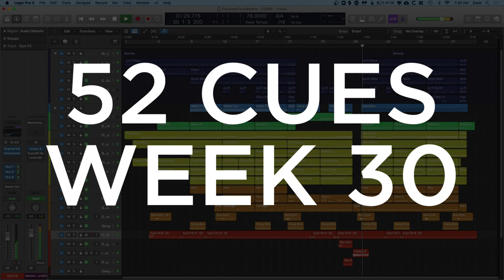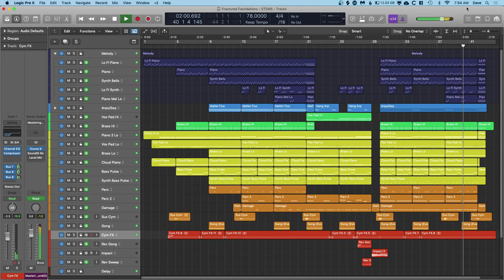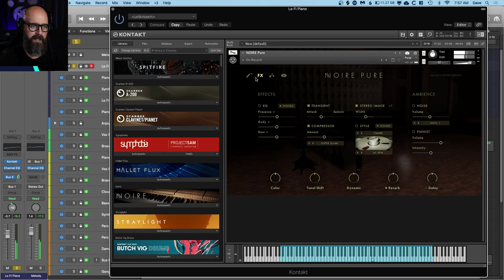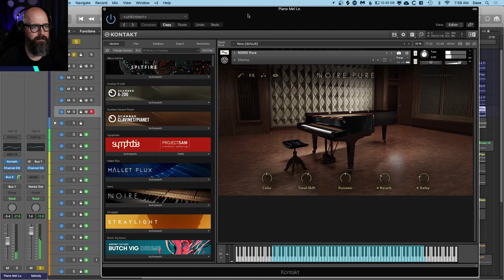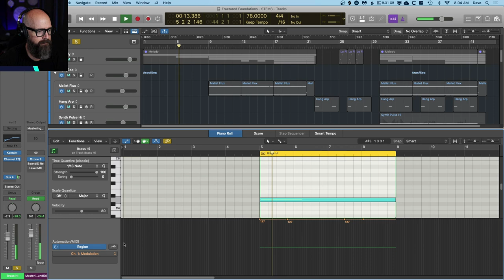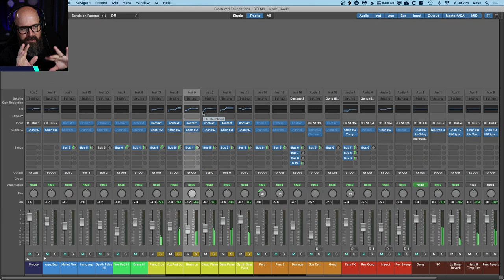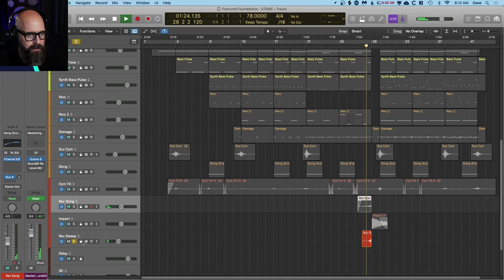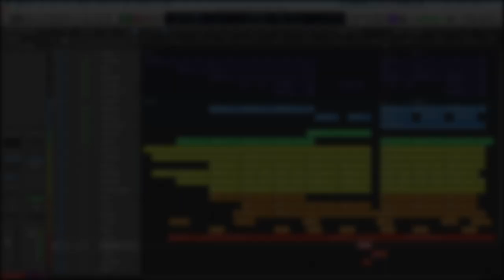What’s the one thing I wish I'd known about having a career in music? | 52 Cues Vlog Week 30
On this week's 52 Cues check-in, I answer the question, "what the one thing I wish I'd known about having a career in music?" Then I unpack a brooding light tension cue from Week 30! (And yes, that's me at 4 or 5 years old in the thumbnail!)

Join the 52 Cues Facebook group!

Online lessons with Dave are available! Booking

00:00 - Welcome and Intro
01:35 - What the's one thing I wish I'd known about a career in music?
14:23 - Cue Breakdown
33:11 - Outro & Patreon Information